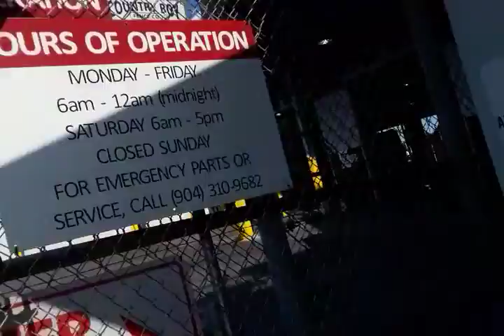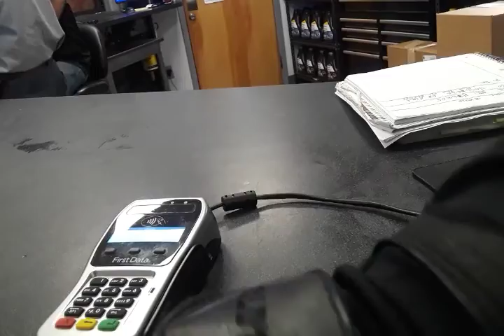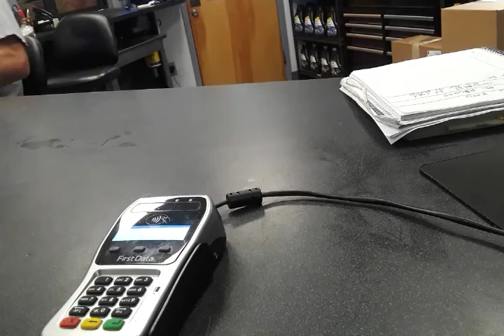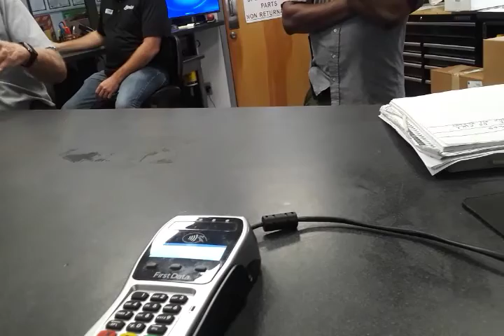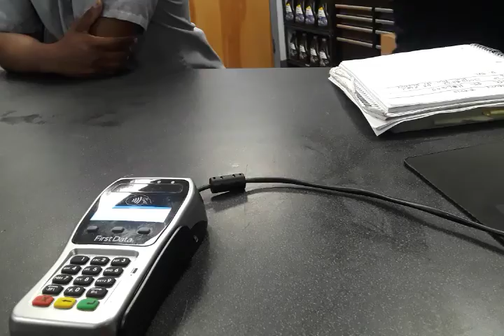BVR 2019 08 29 18 17 28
THE WORLD THROUGH THE EYES OF THE KING OF THE JUNGLE NETWORK